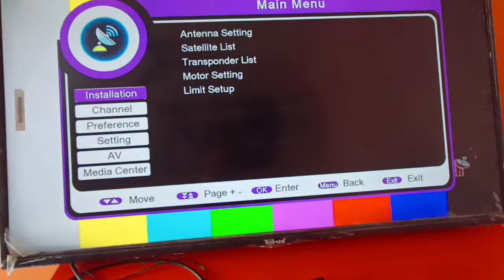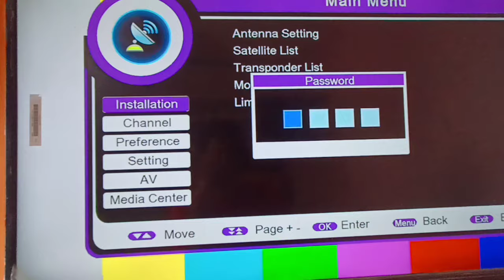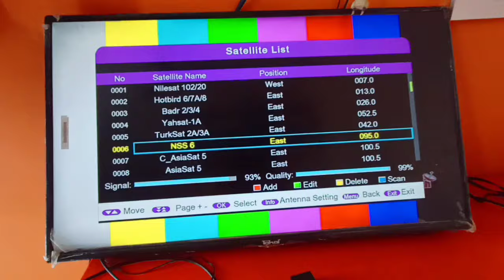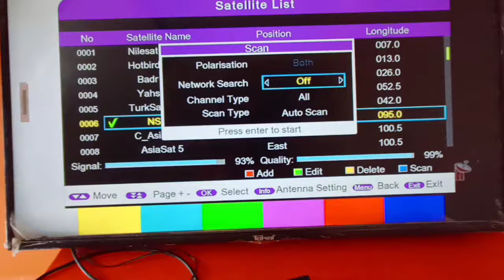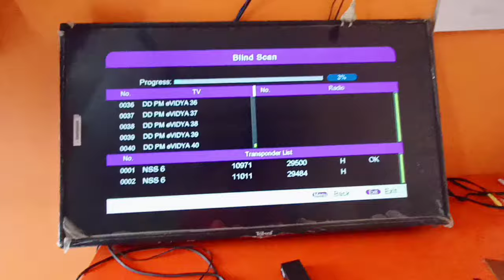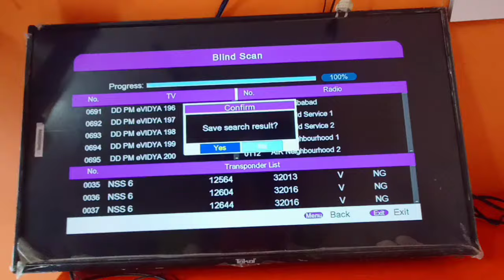dd free dish नए रिसीवर को ऑटोसर्च कैसे करें 📺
autosearch kaise karen
Autoscaning kaise karen
new setupbox autosearch kaise karen
dd free dish hd box autosearch kaise karen
Free dish hd Autoscaning kaise karen